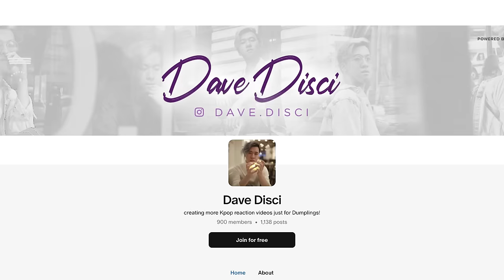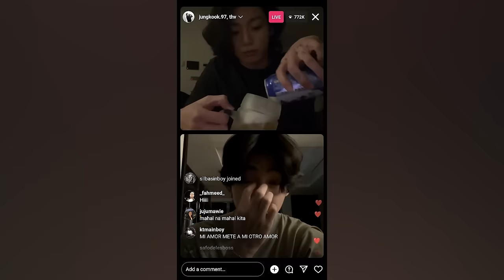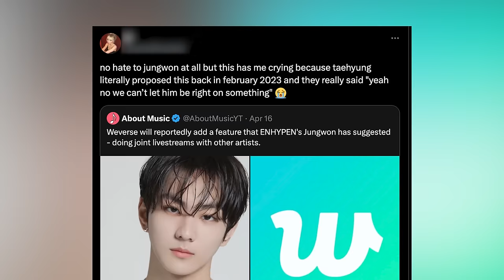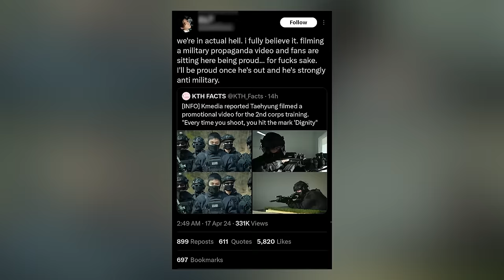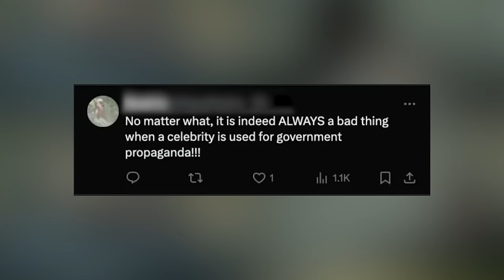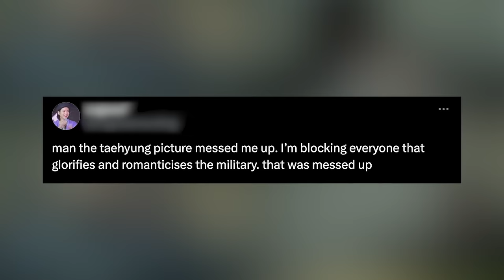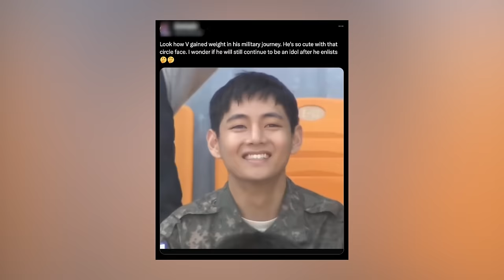V SHUNNED As Idol! HYBE CEO MAD & Troops B*ULLY V As He Gains Weight In Military? V Talks BETRAYAL!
Hey Dumplings, today I want to get into more Kpop news, specifically more BTS news. We need to get into people potentially shunning V after he participated in the military promo video. We need to get into HYBE addressing V gaining weight in military rumor. And then we have V talking that he might have felt betrayed.

0:00 Table of Contents
0:23 V Feeling Betrayed?
4:00 V Gets Shunned Over Promo Military Video
6:00 V Weight Talked About
8:23 What You Can Do Next To Support

Learn Korean!